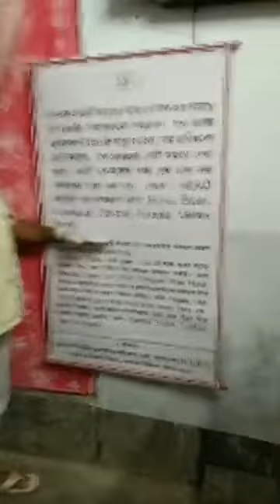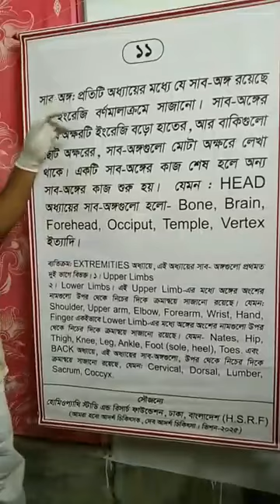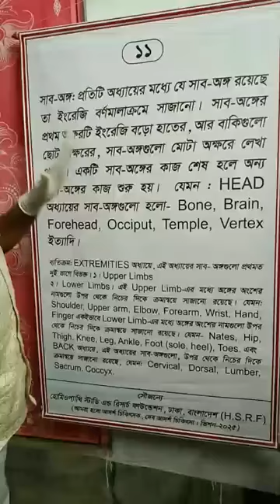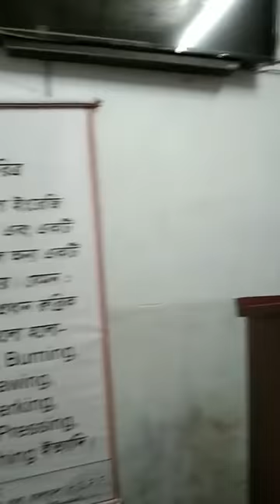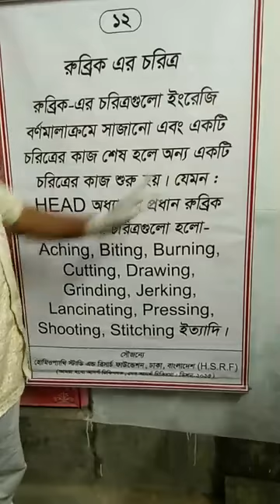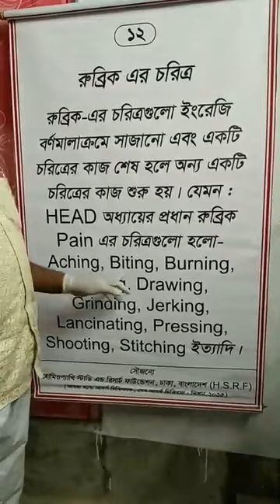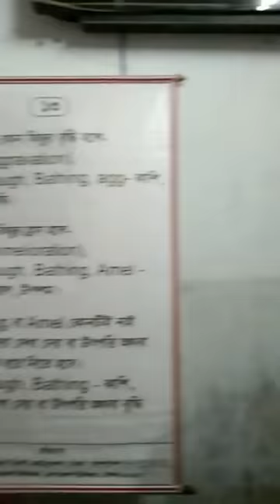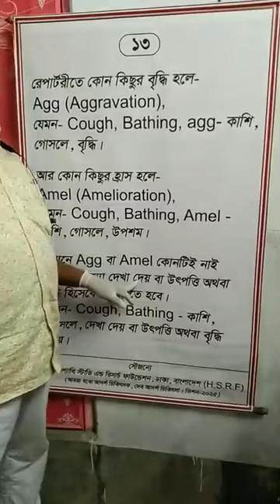211.Repertory For Beginners - নতুন ডাক্তারদের জন্য রেপার্টরী - Class 4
Repertory For Beginners - নতুন ডাক্তারদের জন্য রেপার্টরী  - Class 4